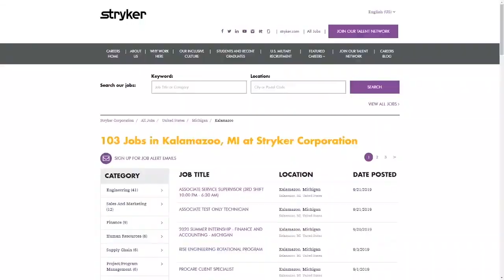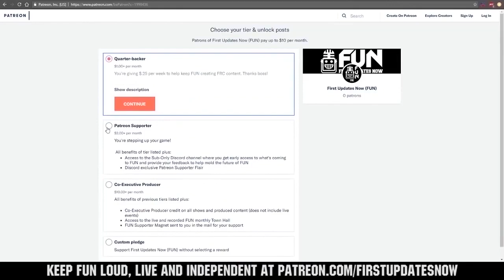Match 13 Infinite Recharge FACC Ri3D Competition 2020